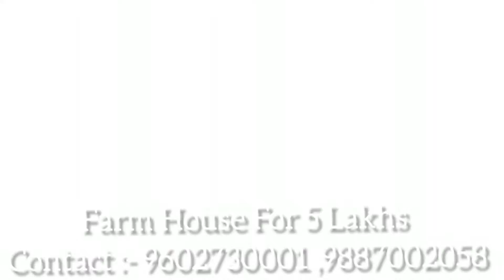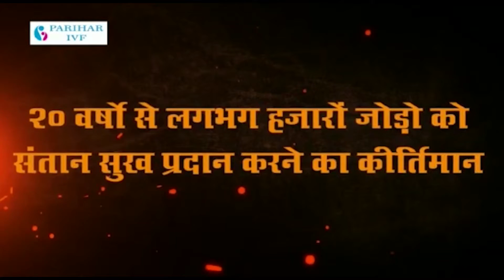थैलेसीमिया बच्चों के निरंतर रक्त संचरण के लिए 251 यूनिट रक्त किया एकत्र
थैलेसीमिया बच्चों के निरंतर रक्त संचरण के लिए 251 यूनिट रक्त किया एकत्र अजमेर रीजन थैलासीमिया वेलफेयर सोसायटी ने लगाया रक्तदान शिविर अजमेर रीजन थैलेसीमिया वेलफेयर सोसाइटी के तत्वाधान में रविवार को स्वैच्छिक रक्तदान शिविर संत कंवर राम धर्मशाला,पड़ाव में आयोजित किया गया।शिविर में 251 रक्त दाताओं के द्वारा रक्त का दान किया गया। कैंप का उद्घाटन जवाहरलाल नेहरू  मेडिकल कॉलेज के प्रिंसिपल डॉ वी बी सिंह के द्वारा किया गया। कैंप की अध्यक्षता जवाहरलाल नेहरू चिकित्सालय के सुप्रीटेंडेंट डॉ अनिल जैन के द्वारा कि गई।विशिष्ट अतिथि के रूप में चिकित्सालय के मेडिसिन विभाग के प्रोफेसर डॉ.अनिल सामरिया एवं डॉ.दिनेश मौजूद रहे।  अजमेर रिजल्ट थैलासीमिया वेलफेयर सोसायटी के महामंत्री ईश्वर पारवानी ने बताया कि कैंप में अजमेर,किशनगढ़, सरवाड़,परबतसर, नसीराबाद के रक्त दाताओं के द्वारा रक्तदान किया गया। रक्तदान शिविर में सोशल डिस्टेन्सिंग एवं लॉक डाउन के सरकारी नियमों का सख्ती से पालन किया गया।सोसाइटी को रक्तदान से प्राप्त रक्त का उपयोग 226 रजिस्टर्ड थैलेसीमिक बच्चों के निरंतर रक्त संचरण हेतु  किया जायेगा।पारवानी के अनुसार अजमेर में क्षेत्रवार स्वैच्छिक रक्तदाताओं से रक्तदान करवाया जाएगा ताकि ब्लड की कमी को पूरा किया जा सके।